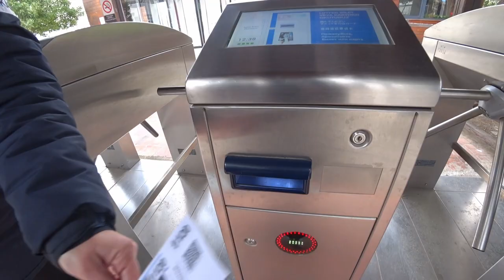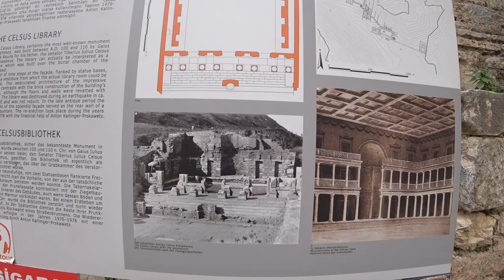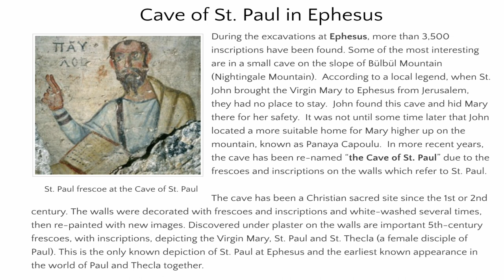Ephesus: The City that Fell to the Persian Empire | Hello Iran TV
Ephesus: The City that Fell to the Persian Empire. In this video I will show you anctient Ephesus city.The city was once considered the most important Greek city and the most important trading center in the Mediterranean region. Throughout history, Ephesus survived multiple attacks and changed hands many times between conquerors. In 546 B.C., Ephesus fell to the Persian Empire, along with the rest of Anatolia which was so interesting.

About Hello Iran TV:

In this channel I will show you the real Iran and the beautiful Persian culture that most people do not know about.

Sara